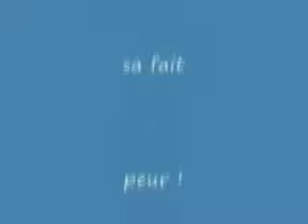dean et l avion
dean quand il prend l avion c est un grand moment